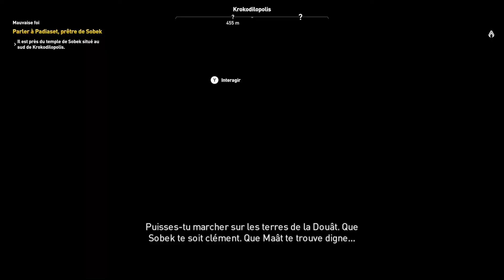Assassin's Creed Origins - Le Champion | LET'S PLAY #26 [FR]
Dans cet épisode, nous aiderons un champion et ça va être assez chaud.

# Passez au niveau supérieur dans la meute en offrant du saucisson (mes sincères remerciements par avance) !
- Me soutenir tous les mois ? Un badge exclusif ? Émojis exclusifs ? Grade spécial sur Discord ? (résiliable à tout moment sans frais)
- Les bonus sont useless pour vous, mais vous aimez offrir du saucisson ?
- Pas d'argent pour le saucisson ? Désactivez simplement vos addons de type "Adblock" quand vous visionnez les vidéos de la chaîne

- Press-Start (XBOX LIVE/PlayStation Plus/Gift Cards)
- Amazon (Jeux Consoles)

# Gagnez en sociabilité dans la meute !